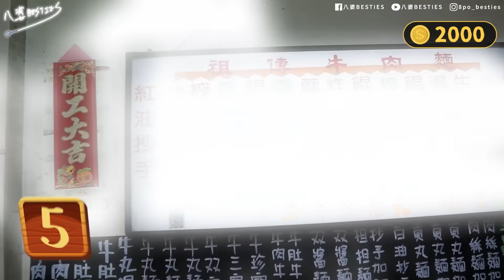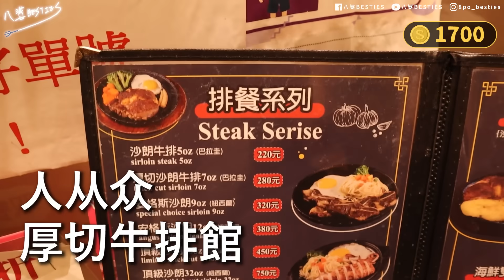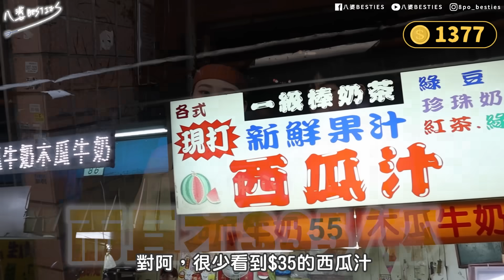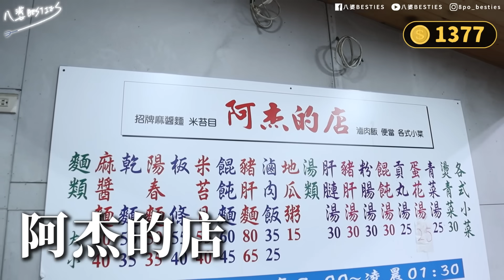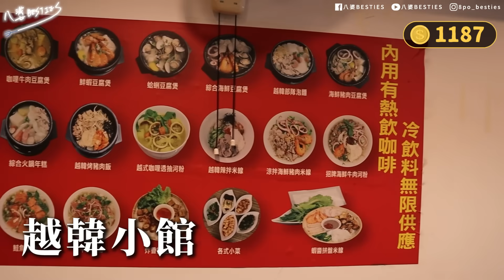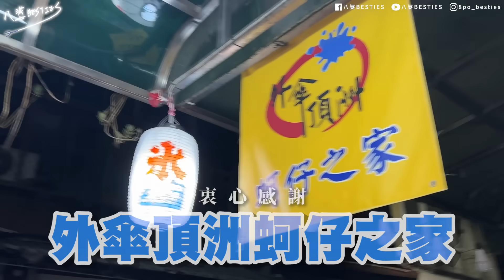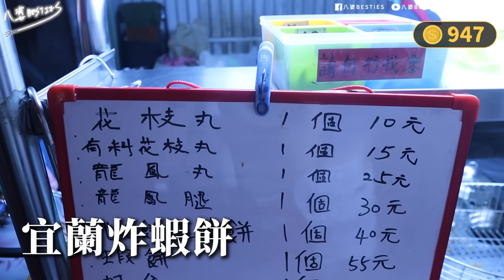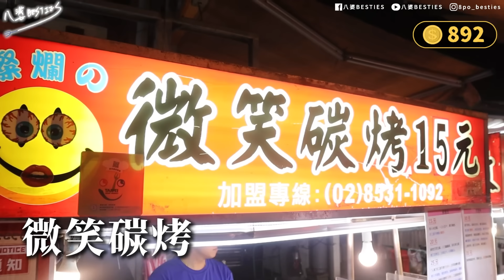【美食】爆吃景美夜市！2000元從頭吃到尾！冠軍牛肉麵出爐？吃到海味的鮮蚵？超慘！夜市路跑竟遺失錢包！│八婆BESTIES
鮮蚵來自嘉義東石
真的讓人想一口再一口
（已經在搭乘前往景美的路上

【文山區景美夜市美食】
00:00 本集亮點
00:21 開場
01:06 景美祖傳牛肉麵
02:24 阿華熱炒
03:36 人从众厚切牛排館
05:12 一級棒奶茶
06:00 阿杰的店
07:00 外傘頂洲蚵仔之家
08:21 越韓小館
09:46 包包遺失
10:37 芋見幸福
11:55 宜蘭炸蝦餅
13:04 微笑碳烤
14:21 結尾

影片看不夠嗎？來看看更多影片吧！